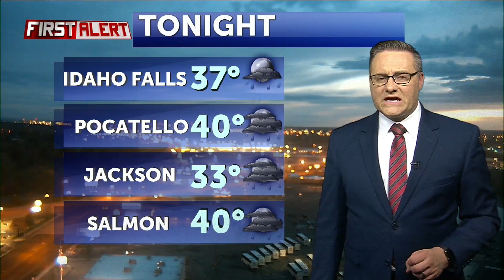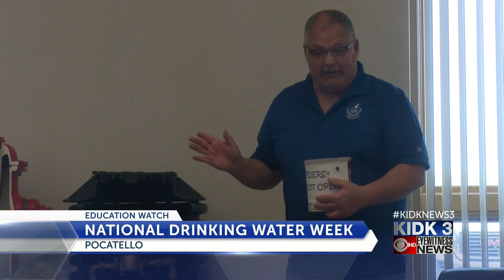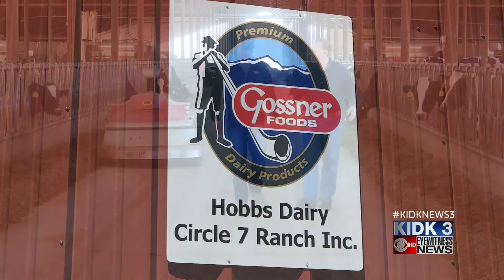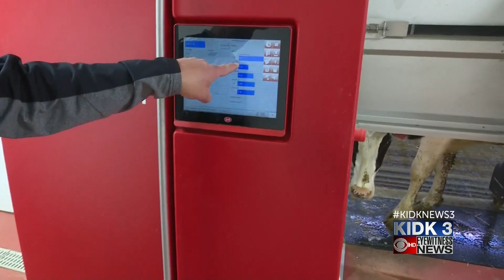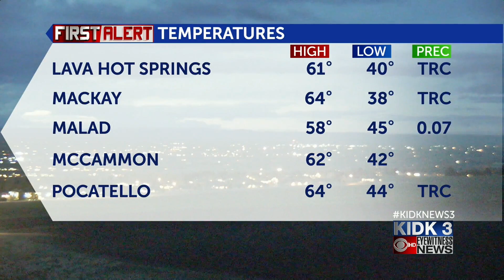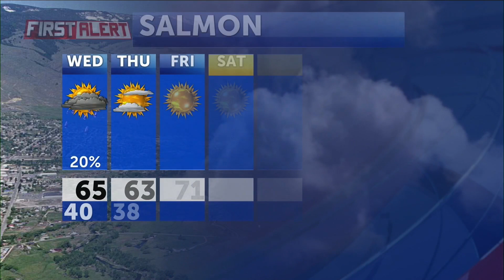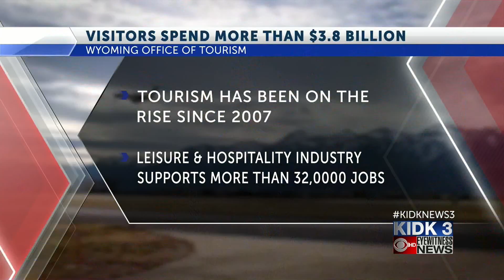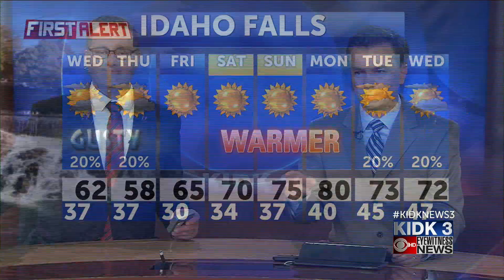KIDK 10 p.m. Newscast